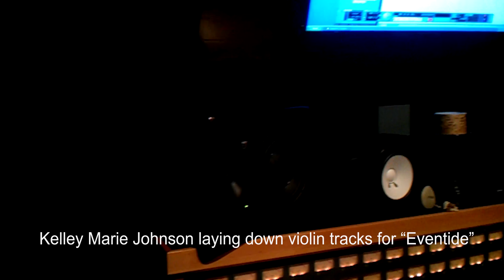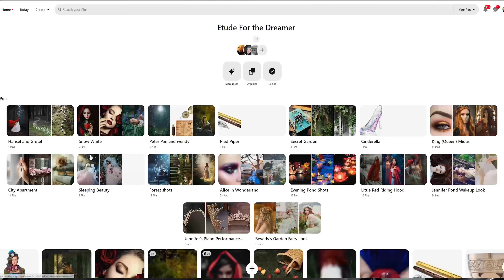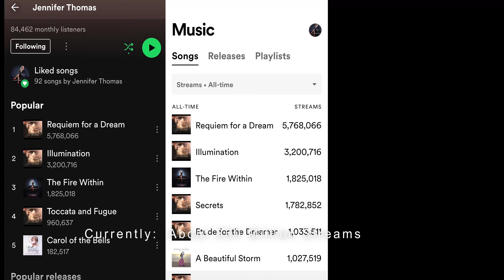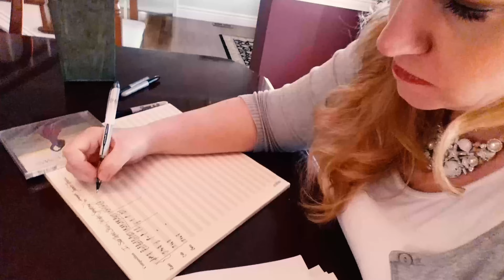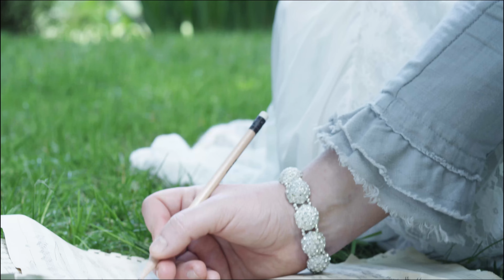10 YEAR ANNIVERSARY - A LOOK BACK: Where Illumination Started & Where it's Going | Jennifer Thomas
In this video, Jennifer Thomas walks you back behind the scenes through the inspiration and making-of her successful epic music album "Illumination".  In this 10 year anniversary documentary-style video, she shows you how she juggled motherhood, two small children, and a busy life while creating some of her most recognized music to date.

August of 2012 I released my 3rd studio album called "Illumination."  Since then, the music from this album has gone on to be used in the Winter Olympics, TV/Film, and has also won many awards.  Illumination is a very special album to me because it's essentially the album that launched my career and enabled me to go from a hobbyist composer to a full time career.

2022 was the 10 year anniversary of this album and in celebration of this, not only did I finally released an official music video for my original song "Etude For the Dreamer", but also in this 'look back' video I take you through the making of this album and what was going on in my life at that time.

It was so nostalgic making this video, and many of the clips here I've never shared before because in 2012, FB and other social media was mostly text-based and so back then we just weren't sharing video like we are now.  So a lot of this I've never shared before.  I hope you enjoy!
- Jennifer